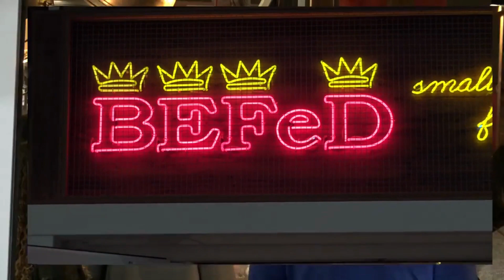IMBARCO PER PELLESTRINA ANCHE OGGI INTERVENTO DELLA POLIZIA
“Tafferugli” anche oggi all’imbarcadero di Vigo per la corsa delle 12.30 per Pellestrina, tre studenti di Pellestrina che non avevano avuto la possibilità di imbarcarsi con le biciclette (ne erano già state caricate 12) hanno prima tentato di saltare la fila ma la marinaia, seguendo le disposizioni del comandante, ha chiuso il passaggio. I tre allora hanno praticamente impedito l’imbarco degli altri passeggeri tra i quali anche personale sanitario della clinica San Camillo.
A quel punto sono state chiamate le forze dell’ordine ma i tre hanno desistito prima dell’arrivo della polizia “convinti” dalle proteste degli infermieri e infermiere che dovevano andare a lavorare.
Nota bene che le biciclette imbarcate erano in numero anche maggiore del consentito proprio per cercare di venire incontro all’utenza.
È indubbio che ci sia un problema per quanto riguarda il trasporto delle biciclette e in particolare per gli studenti che devono tornare a casa ma non è accettabile il ricorso agli insulti e alla violenza come hanno fatto i tre questa mattina. Il problema se può essere risolto non è certo aggredendo il personale di servizio che deve seguire le regole e ne ha anche la responsabilità.
La polizia arrivata in seguito ha preso nota delle generalità dei tre ragazzi, se non verranno presi provvedimenti verso chi ha questi comportamenti incivili questo tipo di atteggiamenti difficilmente finiranno.